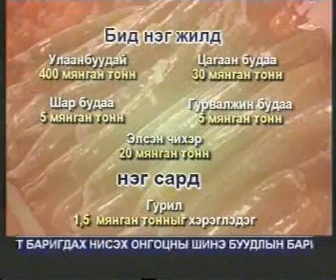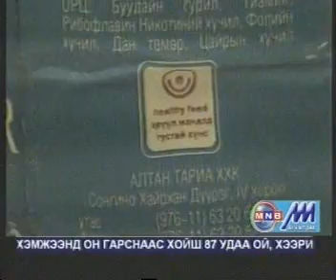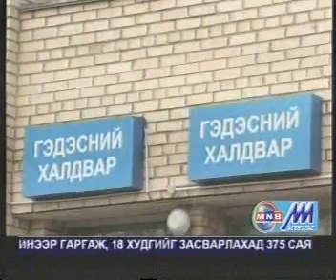tsagiin hurd 5-6a